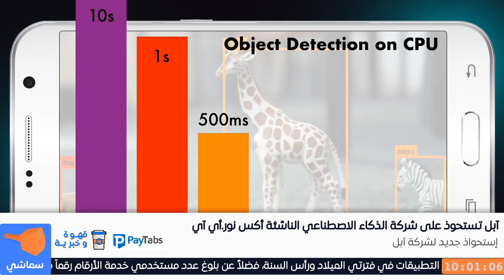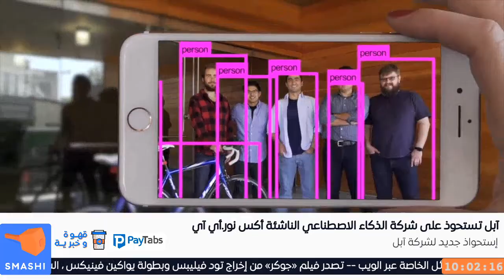أبل تستحوذ على أكس نور.أي آي شركة الكاميرات المزودة بالذكاء الاصطناعي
ول قناة إعلامية اجتماعية تخاطب العالم العربي عن كل ما يتعلق بالتجارة والأعمال. تابعوا المزيد من برامجنا المباشرة على يمكنكم أيضاً متابعة سماشي على منصات التواصل الاجتماعي الأخرى : فيسبوك انستغرام تويتر لينكد إن سناب شات